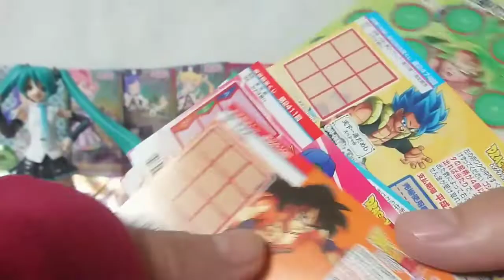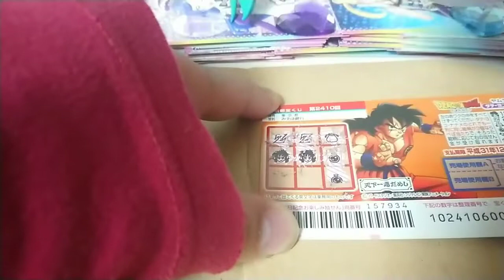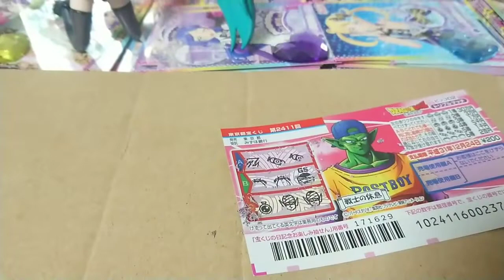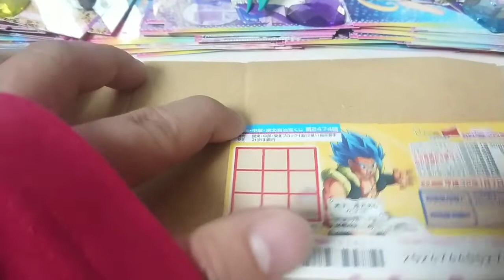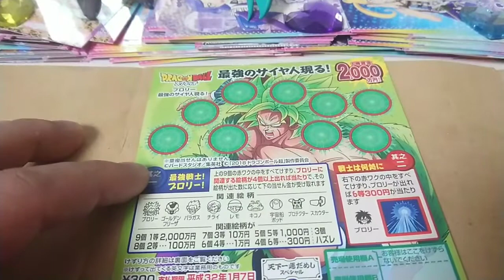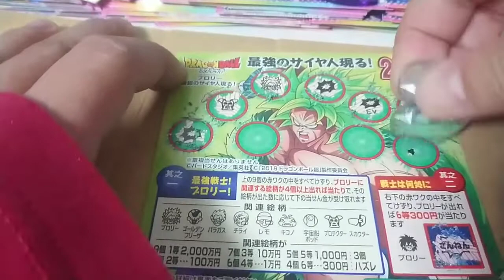HappyNewYear あけおめ★ことよろ！～手に入れろ現金ボール!!～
オッスオラ勇者！今回はあけましておめでとうございますって事でちょいと貯まってたドラゴンボールスクラッチのヤムチャ、私服のピッコロさん、ラズリさん、ゴジータ、ブロリーをめくってくおっ＼(^ω^)／
後ろのプリチャンと初音ミクとアローラナッシーは特に関係ないお…(・∀・；)